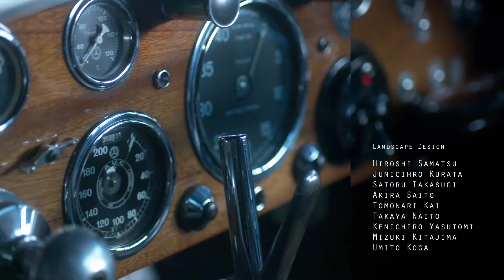Gran Turismo Sport - Part 1 - Intro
Gran Turismo Sport Gameplay Walkthrough Full Game 1080P 30FPS PS4 Full Campaign Single Player Mode Career, Gold trophies / medals.
Guide to Gran Turismo Sport, showcasing best cars, track guides & online races.